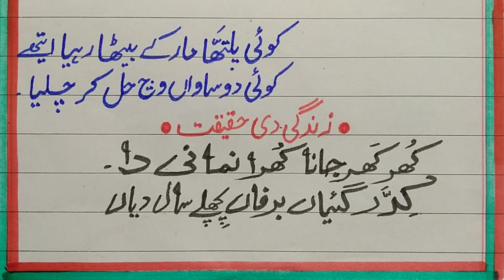Baba Fareed 🤔 alvida 2021 | good by twenty-twentyone | sir abbas#abbasmaths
This video is of closing 2021.
Baba Fareed | alvida December 2021 | good by twenty-twentyone | sir abbas#abbasmaths